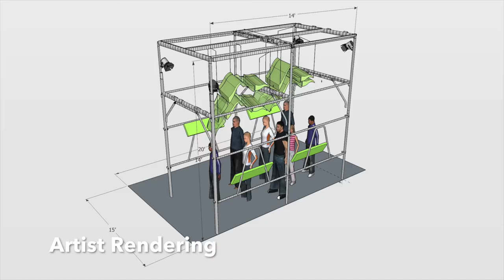Nuit Blanche 2020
Lisa Quail | Nuit Blanche 2020 application